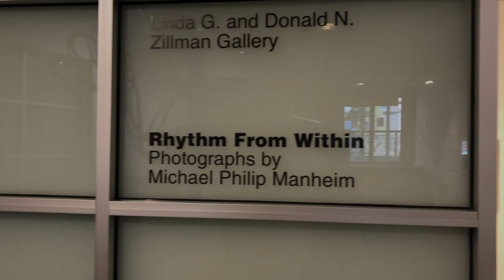Rhythm from Within - Photographs by Michael Philip Manheim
This exhibition features a small portion of Michael Philip Manheim’s 'Rhythm From Within' series, the impetus of which was his desire to expand the possibilities of still photography through a new approach to the nude in nature. Manheim created and perfected his own method of in-camera multiple exposures and sought out subjects—many of them professional dancers—not for their outward appearances, but for their ability to turn feelings into movement.

Manheim scouted locations where participants would feel safe to delve into their vulnerability, and to physically express themselves. The photographer asked his subjects to meditate on their surroundings and move freely, making connections with each other and their environment. He trusted their intuition to reveal the complexities of the human condition through their spontaneous movements. As they moved, he layered many exposures on single frames inside his camera, forming the final pictures exhibited here.

In these overlaid images, Manheim’s subjects metamorphose into unrecognizable, even sometimes mythical, beings as they blend in with their untamed woodland settings. “In following their instincts, my subjects viscerally encouraged the primordial to emerge,” says the artist. No matter how different the photographs are from each other, they all display a plethora of emotions, communicated through the universal language of the body. In one example, Gates of Hell, a grouping of female figures appear as a mass struggling to free itself from the psychological tormentor above. The photograph brings to mind French sculptor Auguste Rodin’s identically titled monumental bronze doorway portraying a scene from the Inferno, the first part of Italian poet Dante Alighieri’s Divine Comedy.

Intricate meshings with nature…complex depths of expression…unpredictable effects and juxtapositions…Manheim’s dynamic photographs expand beyond a single moment to capture movement and moods over time.

For a closer look at any of the images seen in this video, visit the corresponding exhibition page on the Museum's website umma.umaine.edu.